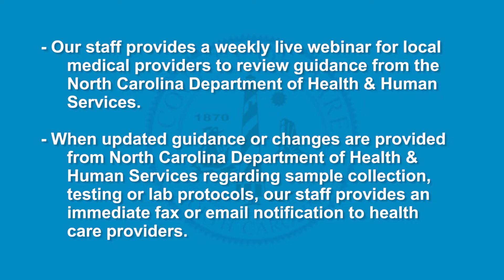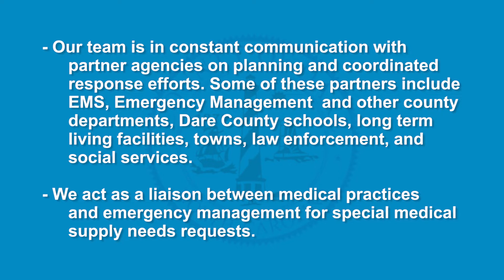Dare County COVID 19 Update - March 19, 2020 3 30pm